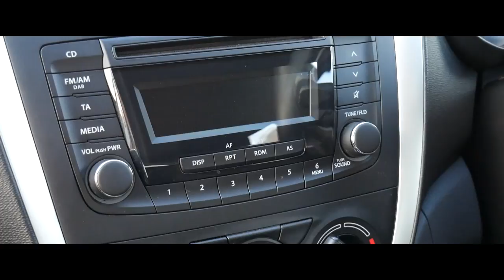RR Customs Cockpit Dressing Product Review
In this video we take a look at RR Customs Cockpit Dressing, and what kind of finish it leaves on interior plastics.